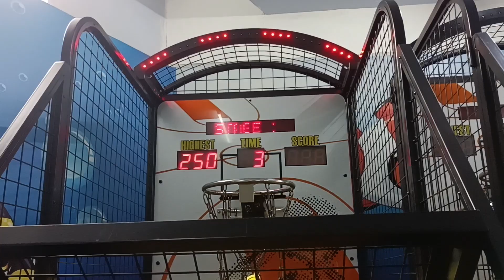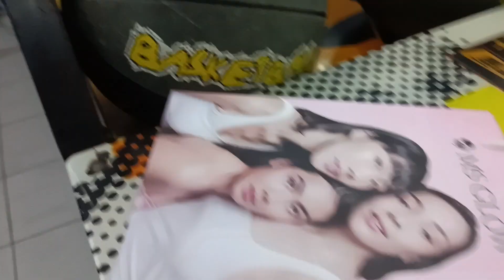susah masuk dari pada pusing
susahmasuk#daripadapusing